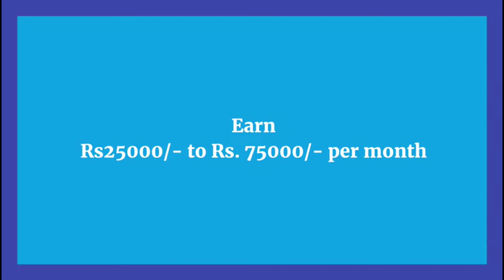আজিৰ দিনটোৰ শীৰ্ষ বাতৰি